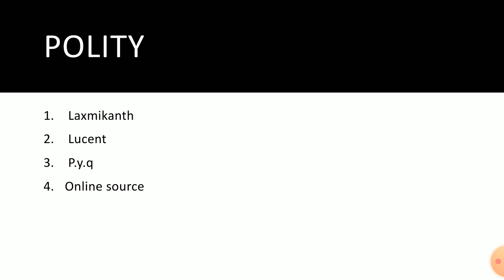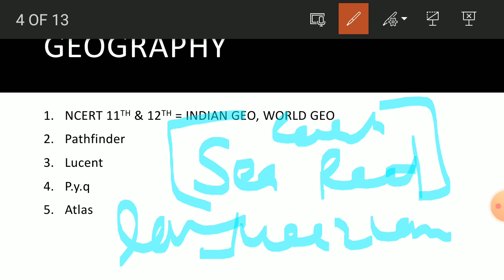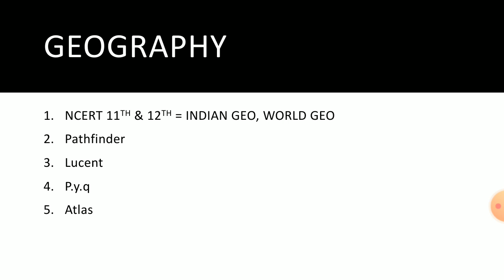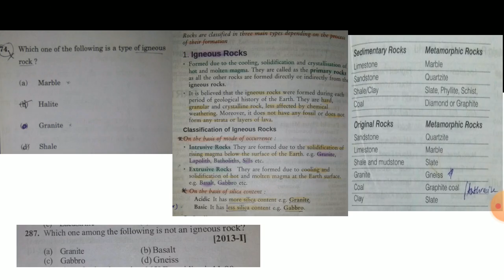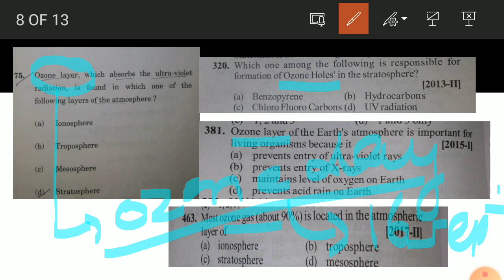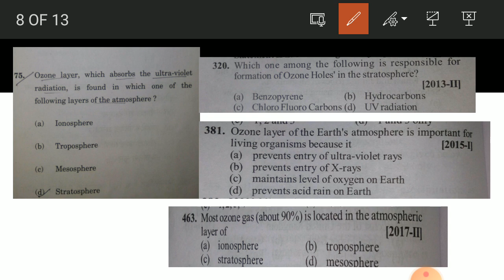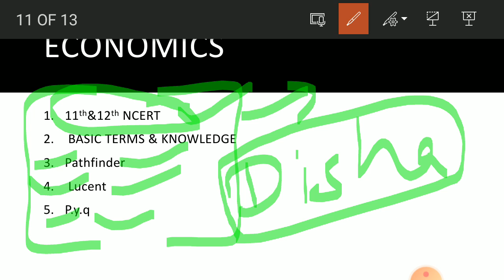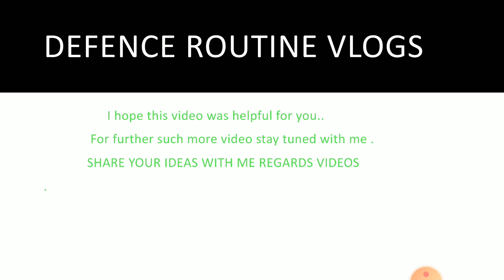GS PAPER STRATEGY PART 2!!!UPSC CDS 2 2021 !!!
HEY EVERYONE
firstly i am sorry for my voice ..it is not upto that level due to my health issue..so plzz manage
👉You can watch it at speed of 1.5*

JAI HIND.